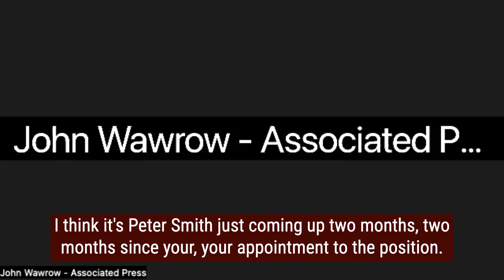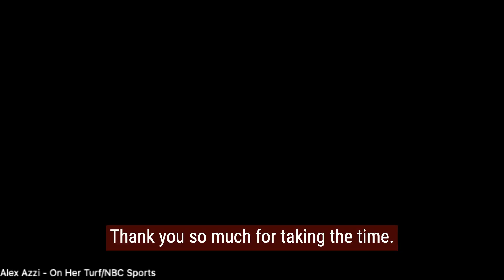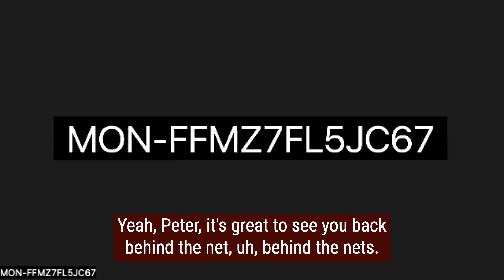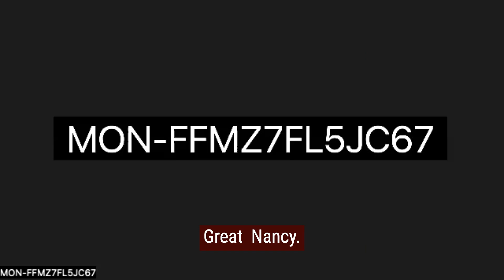PHF Media Availability: Hear From Montreal Force Captain Ann-Sophie Bettez & Head Coach Peter Smith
On November 1, Montreal Force captain Ann-Sophie Bettez and La Force de Montreal coach Peter Smith addressed the media. Bettez, who played for Les Canadiennes de Montreal in the Canadian Women's Hockey League (CWHL), joined the Professional Women's Hockey Players Association (PWHPA) when the CWHL folded.

Now, she is leading a PHF expansion team. Despite the reported tension between the PWHPA and PHF, Bettez is very clear about why she made the "selfish" move to play in the PHF for the 2022-23 season.

ABOUT BLACK ROSIE MEDIA
Black Rosie Media is a community for Black women and melanated creators in sports media.

We are committed to showing up as advocates for the visibility of Black women and creators of color through original content, events, partnerships, and more. Our goal is to create a space online where Black women and other BIPOC creators are celebrated, appreciated, and equitably compensated for their work.

Not only is Black Rosie Media a community for Black women and melanated creators, but it's also a standalone media conglomerate giving these creators a platform for their work. We are a space for news, game coverage, and creative sports content.

FOLLOW MY WOMEN'S HOCKEY PODCAST
ABOUT THE FOUNDING 4 PODCAST:
The Founding 4 Podcast is an NWHL-centric women's ice hockey podcast hosted by Erica L. Ayala. The podcast lives on Transistor.fm and is part of the Sports Talk with Erica L. Ayala podcast network. That is how we get more eyes/ears on women in sports.